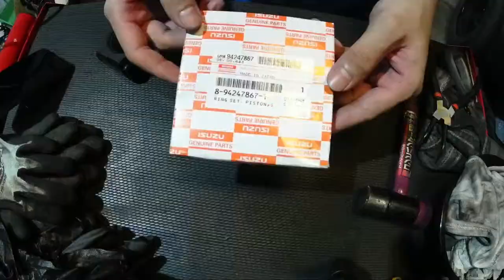Isuzu 4JA1 - piston assembly time lapse